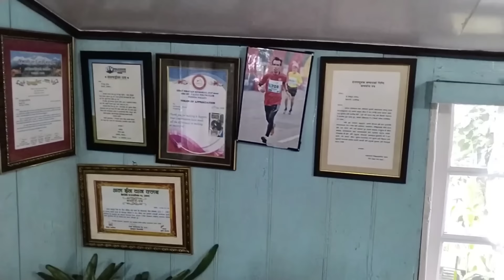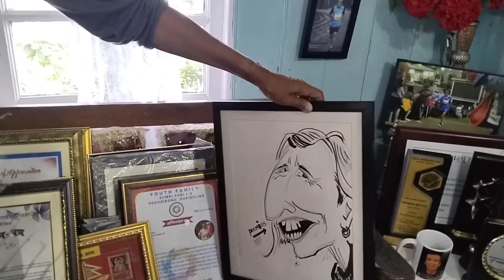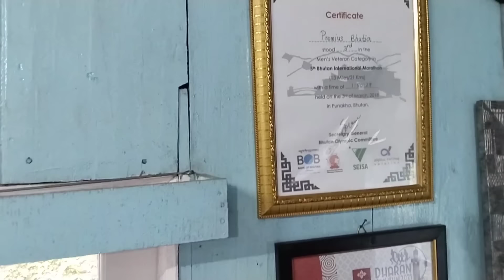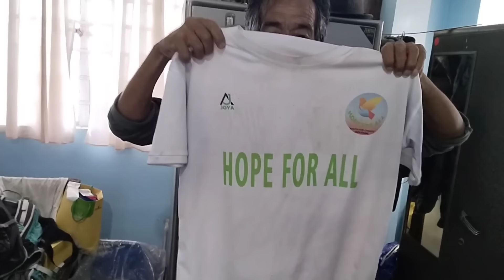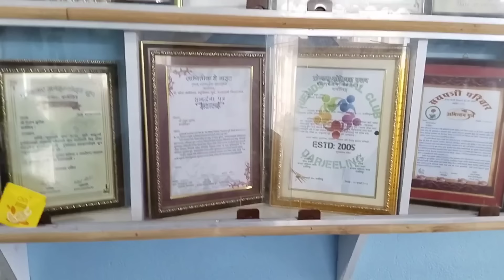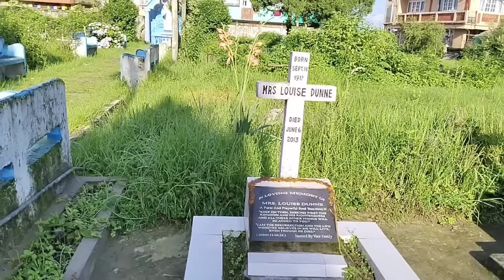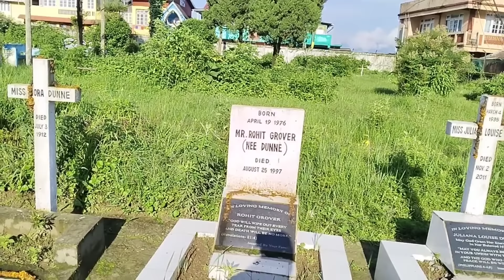Famous recovery of Darjeeling!!!!!